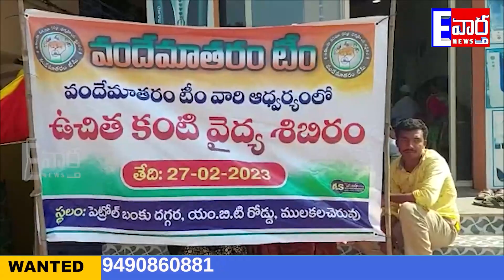ఉచిత వైద్యంలో వందేమాతరం టీం